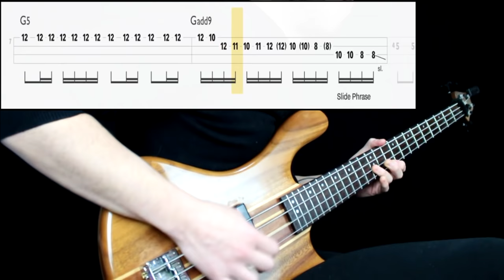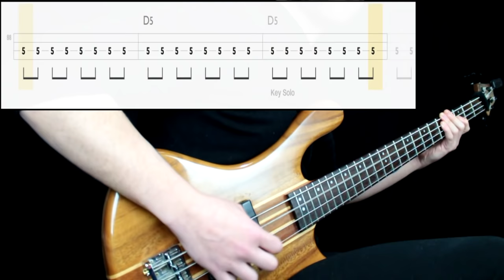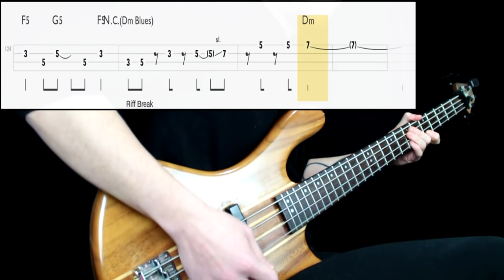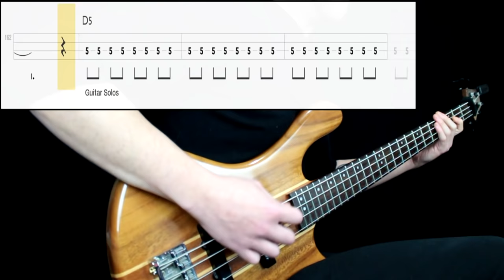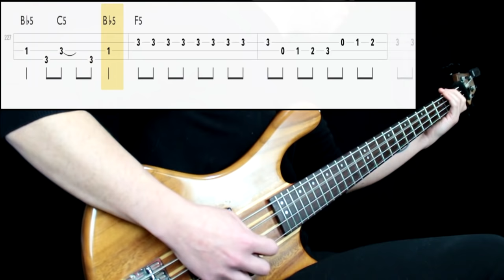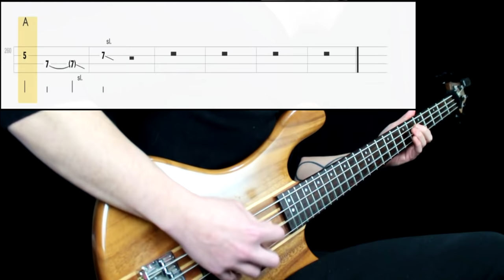Deep Purple - Highway Star (Bass Cover) (Play Along Tabs In Video)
Bass Tone

- Bridge Action: Low (Low o mid low recommended for sound and stamina)
- Pickup Selection: Neck
- Pickup Tone: Full
- Finger/Pick Strength: Mid to Mid High
- Finger/Pick Shape: Sharp
- Other: Played right on the neck pickup

Amp/Cab Tone

- Gain: 7
- Bass: 6
- Mids: 6
- Treble: 8
- Pedals: No
- Other: -

Mixing

- EQ: Boosted low en just a bit, presence at 2kh
- Other: -

Transcription Sources

- Isolated Track: Yes
- Live Videos: Yes
- Clips: Yes